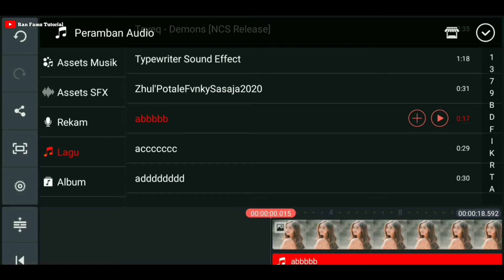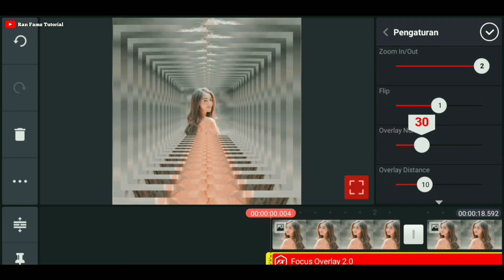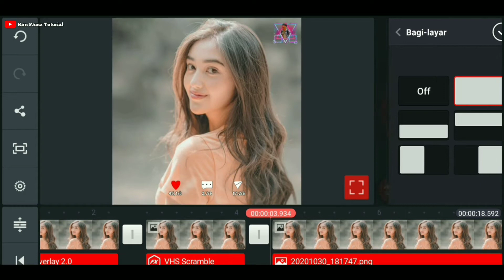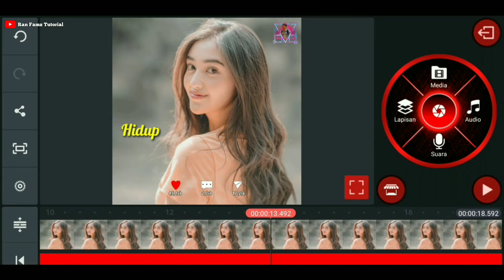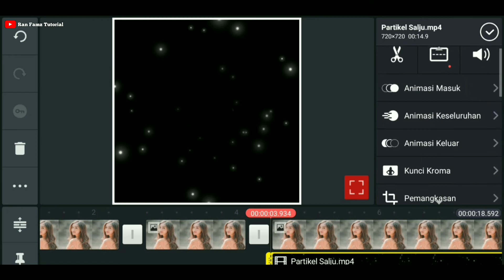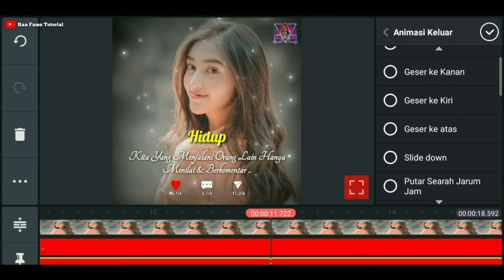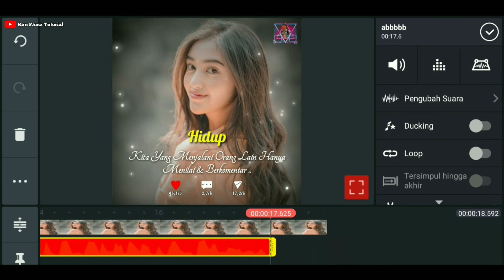Tutorial { Membuat Video Quotes Literasi } Lagu Dj Jedag-Jedug Di Android •|| KineMaster ||• Part 1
🎬 Di video 🎥 kali ini saya menjelaskan bagaimana membuat video quotes literasi hanya menggunakan 1 foto yang sempat viral di bulan lalu ..

⚠️ Jangan Skip 🎥 Agar tidak tertinggal hal-hal yang penting dalam sebuah video kali ini ..
⚠️ Budayakan menonton sampai habis 🎥🎥

So enjoy your life & keep smilling ...

Byeeeeee  ...